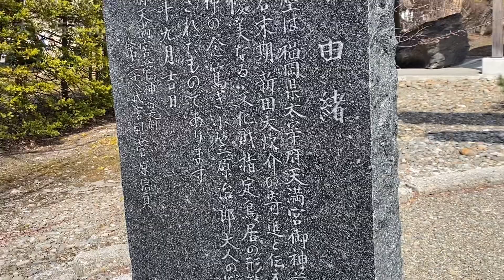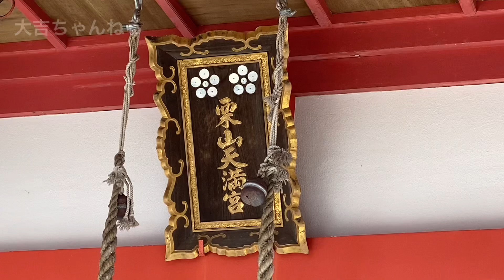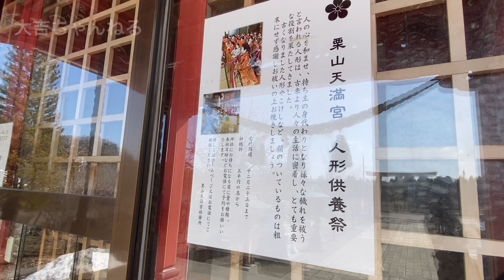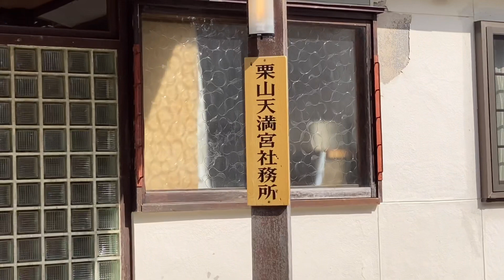栗山天満宮(栗山町)／Kuriyama Tenmangu 【パワースポット・北海道の神社】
栗山天満宮／Kuriyama  Tenmangu

北海道夕張郡栗山町桜丘2丁目32番地

祭神
菅原道眞公(すがはらのみちざねこう)

夕張川沿に散住していた7,8戸の開拓者が森林の中に祭壇を設け、小祠を形成し崇拝していた。アイヌの口碑によると古来神を祀る霊境であったとされる。明治21年富山・宮城県人が入植して開拓が進められ、明治24年鉄道が敷設され、明治26年開通した。当時、この地はアイヌ語でウエンベツブトと呼ばれていたが栗の木が多かったところから栗山と呼ばれるようになった。人家も30戸と増え有志が首唱し、明治24年栗山神社と称し小社殿を建築し、太宰府天満宮のご分霊を奉祀、菅原道真公をご祭神とし大正14年に社殿、拝殿を大々的に造営し昭和4年に村社に昇格、昭和27年宗教法人法に基づき栗山天満宮と改称し、昭和43年開道100年を期し現境内地に昭和44年新本殿拝殿社務所を造営し今日に至る。合併により合祀された歴史をもつ御祭神栗山稲荷神社　稲荷大神　大正12年5月15日創祀　昭和39年5月30日合祀

お便りはこちらまで↓
【SQUAD!　大吉宛】